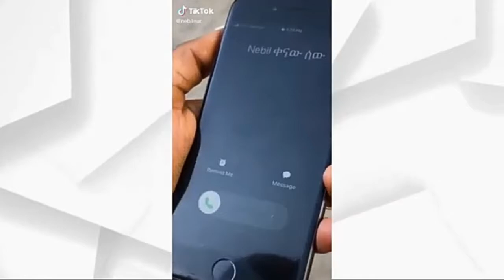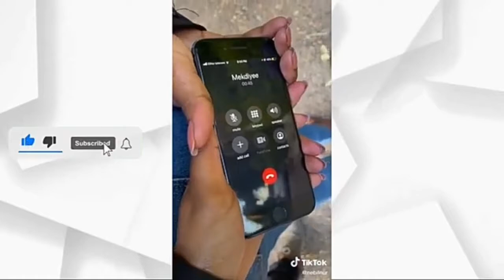funny Ethiopian collection የኢትዮጵያዊያን አስቂኝ የትክ ቶክ ስብስብ